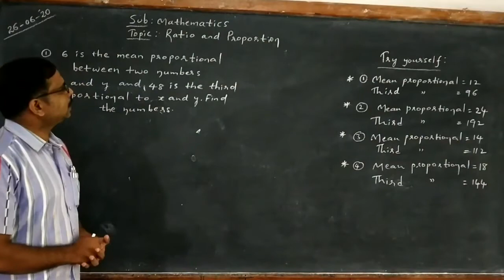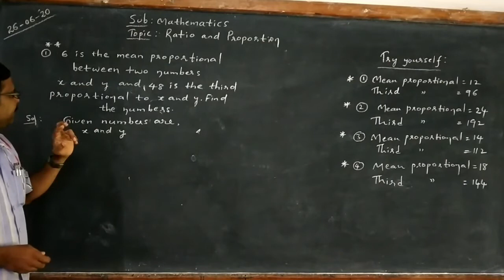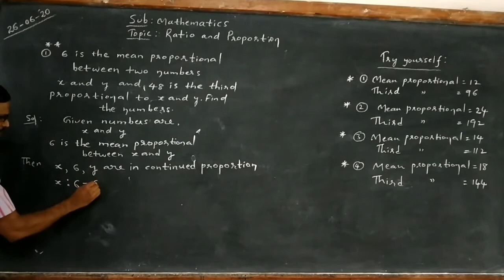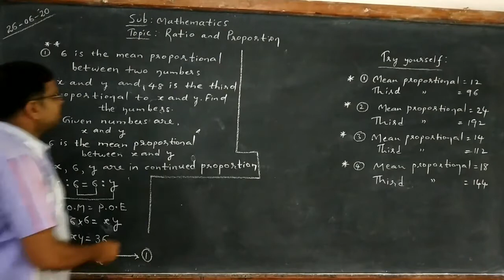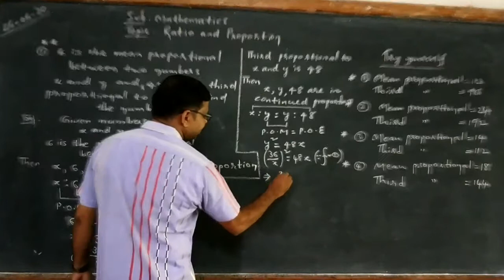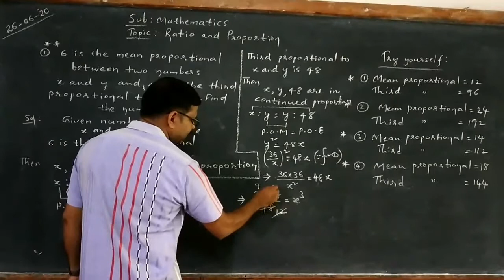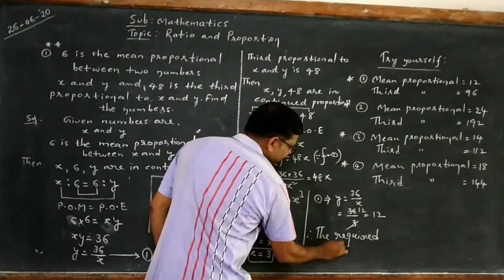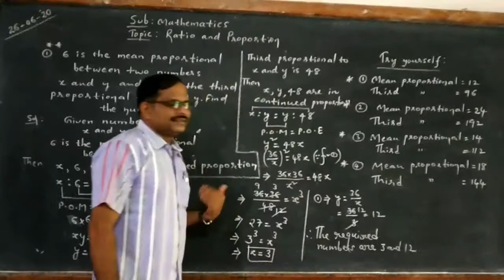ICSE| Class10 Mathematics